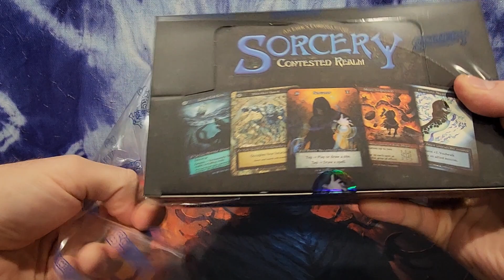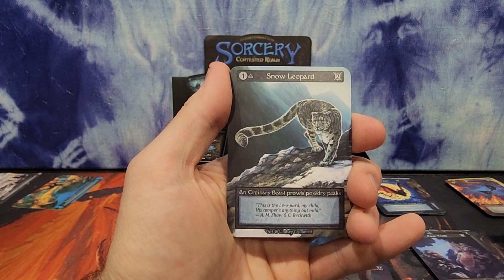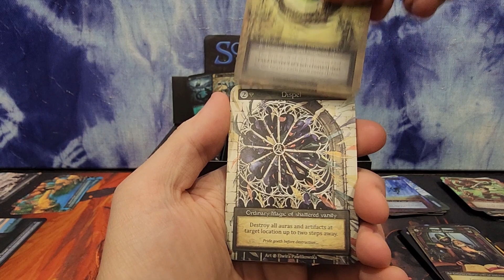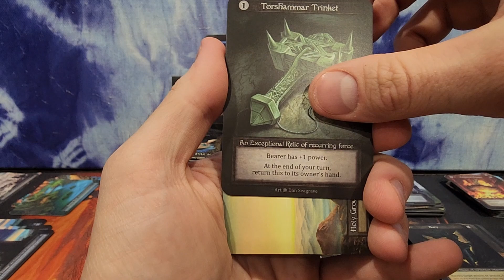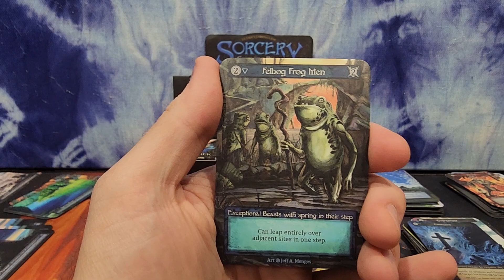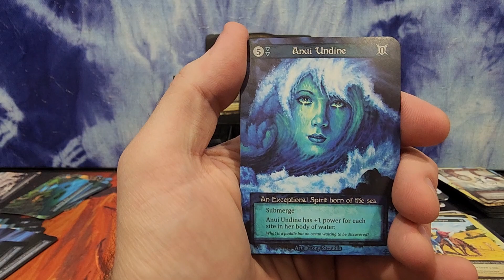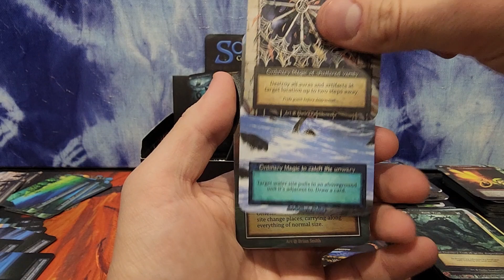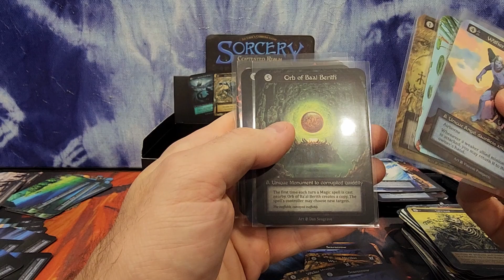My second FIRE Sorcery TCG Contested Realms Beta Booster Box!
Continuing the trend of opening phenomenal sorcery booster boxes from the last video!